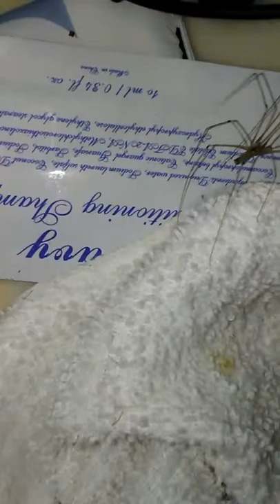The Cellar spider(1)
Have a love for nature love for a lot of dangerous animals work with some handled some but spiders have always scared me to death